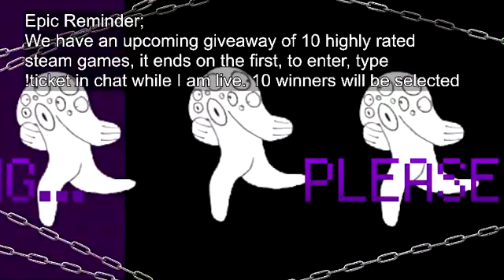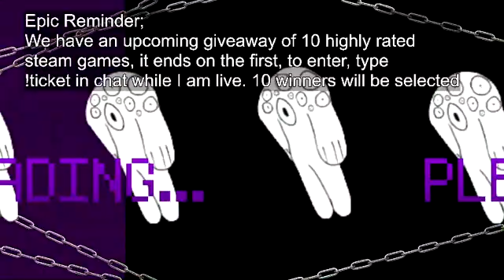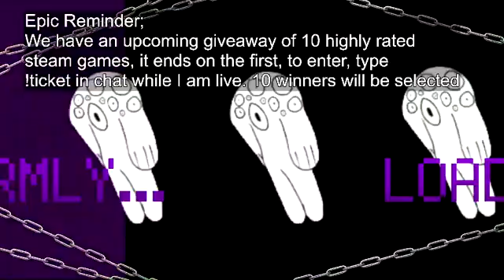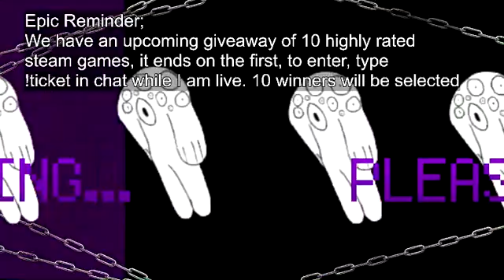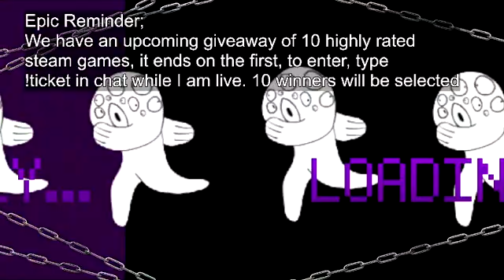final fantasy 6? more like fecal fantasy 6 || Path To Affiliate || THE ROGER CHEETO EXPERIMENT S4//